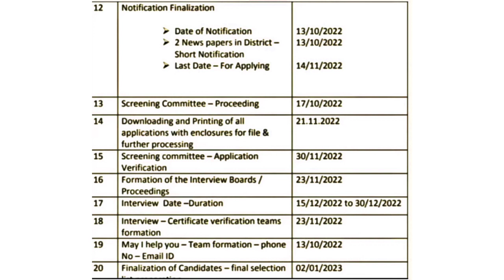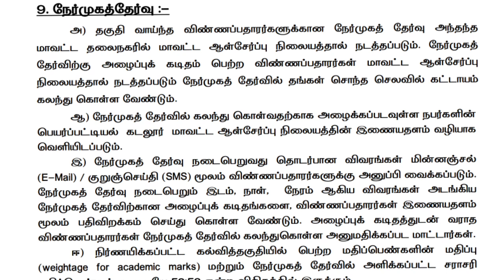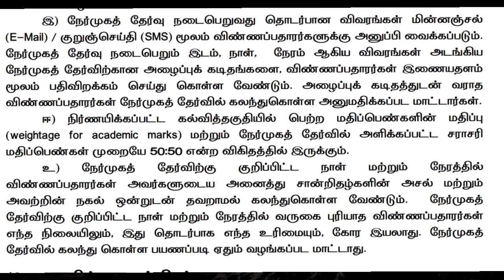ration shop job latest news in tamil | ration shop job vacancy 2022 | Tricky world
This video shows details about ration shop job details in tamil

ration shop job details in tamil
ration shop job details in tamil 2022

By
Tricky world